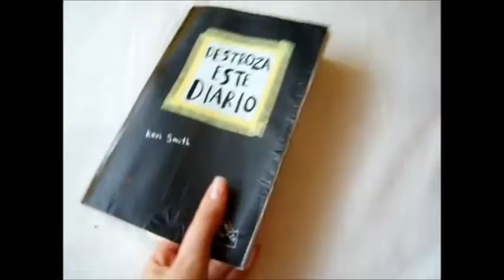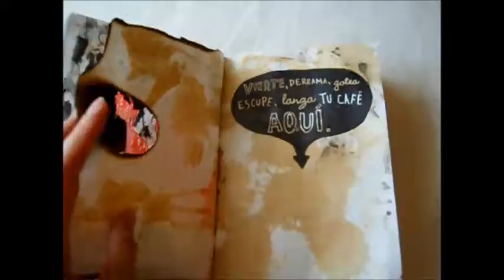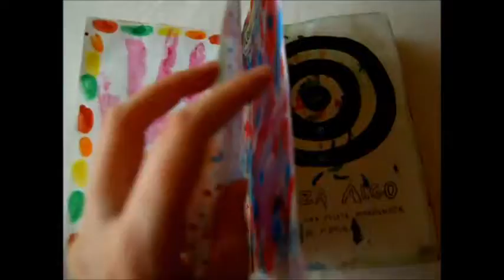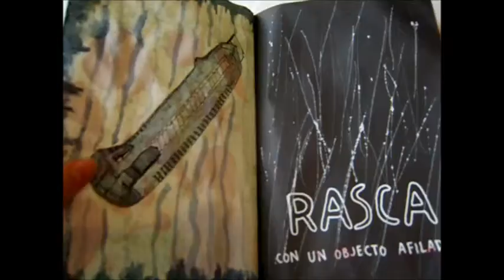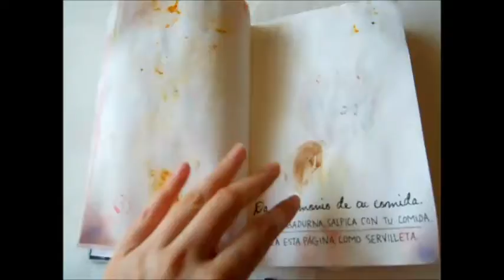Destroza este diario, avance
Un avance sobre como va mi destroza este diario